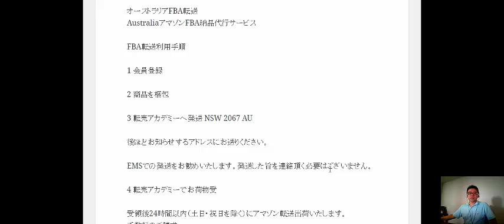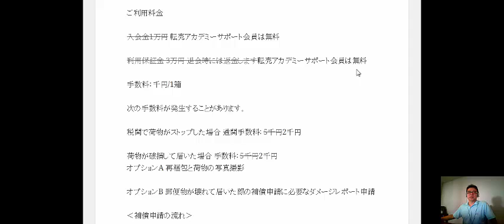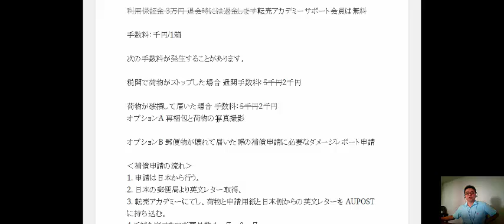オーストラリアFBA転送転売アカデミーamazon輸出サポート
1日10分で月10万を稼ぐ！amazon輸出ビジネスがわかる無料セミナー
週末起業Amazon輸出なら確実に稼げます。

オーストラリアFBA転送
AustraliaアマゾンFBA納品代行サービス

FBA転送利用手順